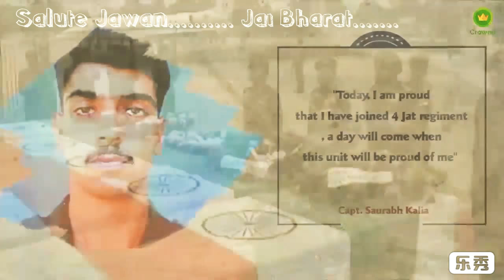Kargil Vijay Diwas Salute Jawan Jai Bharat Jai Hind